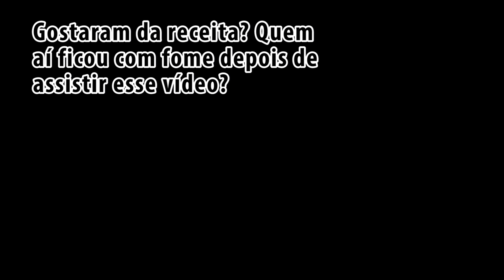FIZEMOS UMA JANTA NA OFICINA MECÂNICA | GraCha - 159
E aí Gracheiros e Gracheiras! Hoje é dia de vídeo extra, um vídeo diferente, mostrando um pouco como foi a primeira janta que a gente fez na oficina!
Gostou da receita?

INGREDIENTES:
1 pacote de macarrão
1 creme de leite
1 requeijão sabor 4 queijos ou de sua preferência
400 g de bacon
300 g de queijo (mussarela ou parmesão)
200 ml de leite (se necessário)

MODO DE PREPARO:
Coloque uma panela com 1,5 litro de água para ferver. Enquanto isso, corte o bacon em cubinhos, frite e reserve. Depois que a água ferver, acrescente o macarrão. Em seguida, utilize a mesma panela do bacon para o creme de leite e o requeijão, espere levantar fervura e coloque o queijo (parmesão ou mussarela). Se precisar, coloque um pouco de leite.
Assim que o macarrão estiver quase cozido, não escorra a água, nem enxague! Com o pegador de macarrão passe diretamente para a panela com o molho. Aí é só jogar o bacon por cima, um pouco de pimenta do reino e saborear :)

Quer ajudar a gente a produzir cada vez mais conteúdo?
Você pode contribuir com qualquer quantia e esses valores serão utilizados para aquisição e melhorias em nossos equipamentos de gravação, segue a conta abaixo:
BANCO: CAIXA ECONÔMICA FEDERAL
AG: 1627
Operação: 013
Conta poupança: 2436-1
CHARLES SILVA RODRIGUES